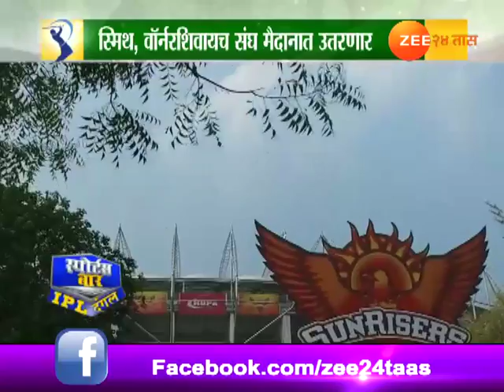Sports Bar | IPL Dangal | 8th April 2018